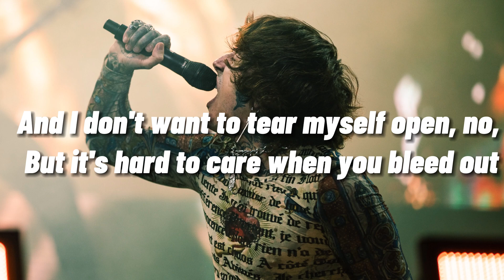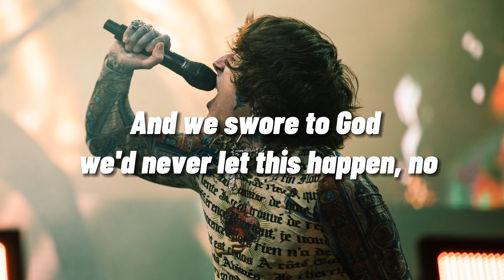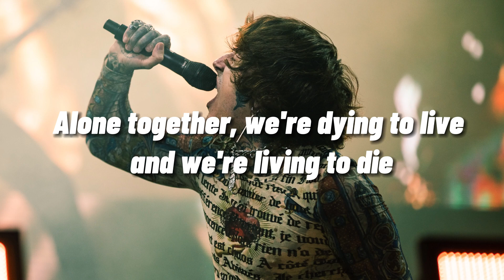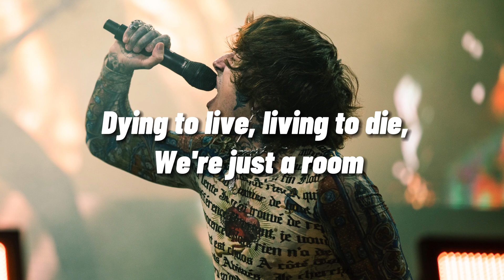Bring Me The Horizon - sTraNgeRs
Our channel is about Music. We cover lots of cool stuff such as Roblox, More games in the future